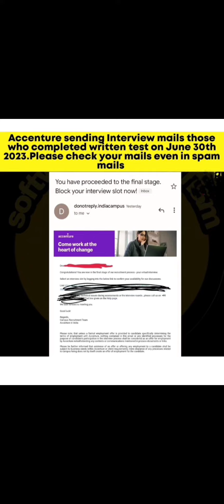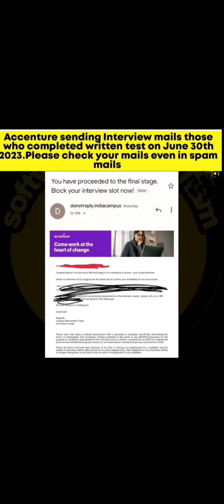Accenture sending interview mails | Zoho update for Exam & venue sent